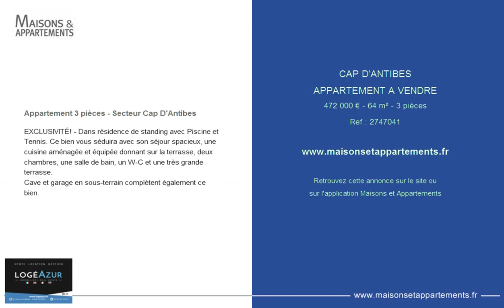CAP D'ANTIBES - APPARTEMENT A VENDRE - 472 000 € - 64 m² - 3 pièces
Référence : 2747041

Appartement 3 pièces - Secteur Cap D'Antibes
EXCLUSIVITÉ! - Dans résidence de standing avec Piscine et Tennis. Ce bien vous séduira avec son séjour spacieux, une cuisine aménagée et équipée donnant sur la terrasse, deux chambres, une salle de bain, un W-C et une très grande terrasse.
Cave et garage en sous-terrain complètent également ce bien.